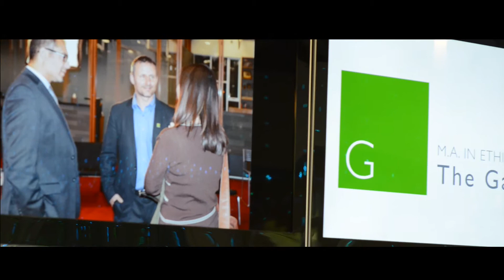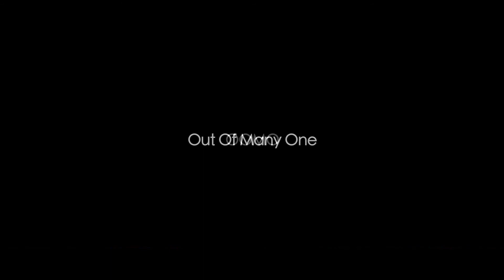The Gathering - An Intro to Nicole Maloney : M.A. in Ethical Leadership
For the April 2014 Gathering we were pleased to have photographer Nicole Maloney as our guest speaker.

Maloney's latest artistic endeavor is being done in conjunction with the City of Los Angeles: a photographic cube featuring images of diverse individuals representing one humanity.

The M.A. in Ethical Leadership is a new kind of degree program that integrate personal awareness, professional proficiency and global consciousness to develop leaders who are up to the challenges of the 21st century.